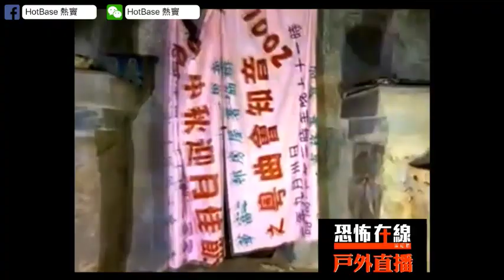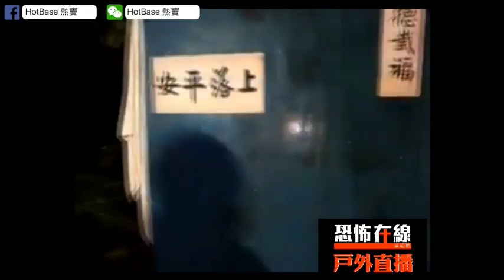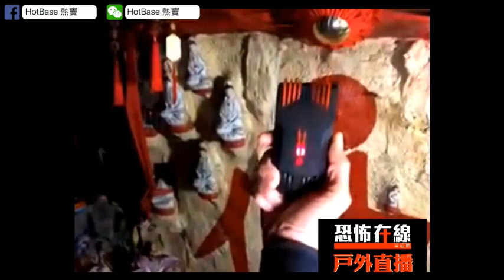直擊華富瀑布灣神像山，萬千神像浮屍地！磁場超強靈探機有反應！(恐怖在線重溫 第2636集)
第2636集 (07 Dec 2018)
3）直撃瀑布灣萬千神像浮屍地